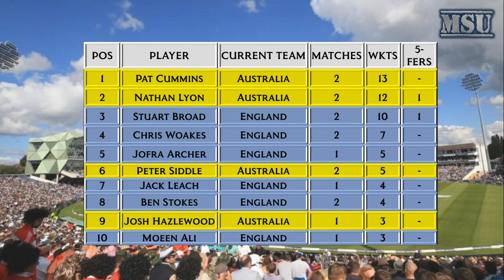ENGLAND VS AUSTRALIA Dream11 Team Prediction Tamil | TEST 3 | THE ASHES 2019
ENGLAND VS AUSTRALIA Dream11 Team Prediction Tamil | TEST 3| Dream11 team | THE ASHES

MSU VIDEOS
IPL Dream 11 Prediction